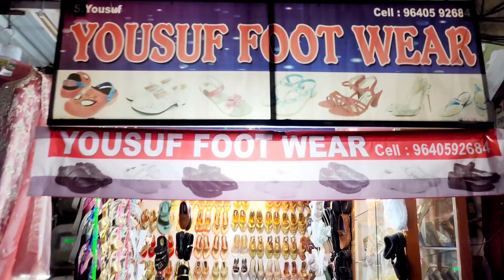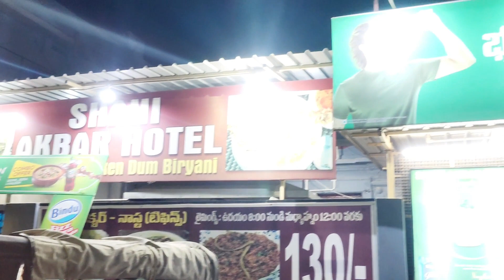doston aaj ka vlog mixing fast food and Mandi 95vlogzubair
doston aaj ka block mixing haichappal kapde fast food and Mandi

Doston yah mixing video hai.first chappal varieties friends fast foodand Shahi Akbar 3 varieties chicken KFC chicken combo Mandirumali Roti paratha butter chicken
Theek Hai Doston Har chij miltha jakar Jarur TRAI karna yah itna hi video video dekhne ke liye. Thank you very much aapka बहुत-बहुत Shukriya